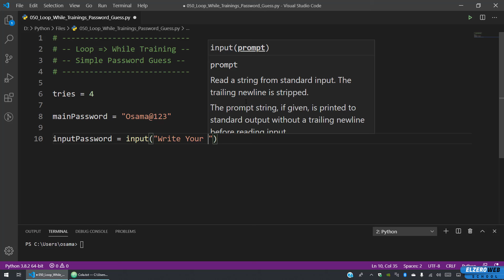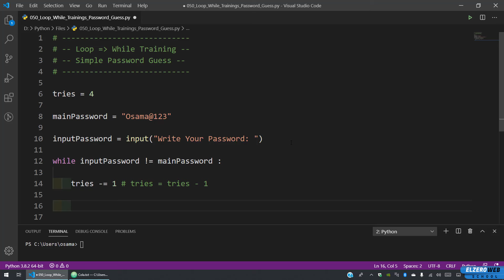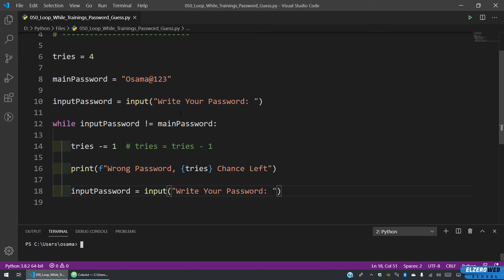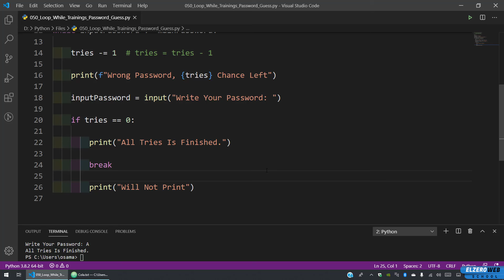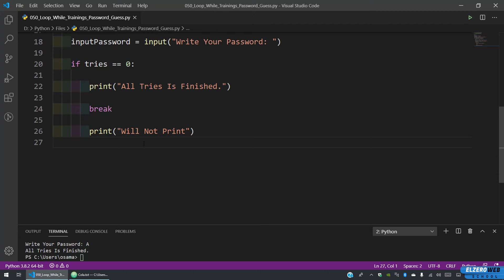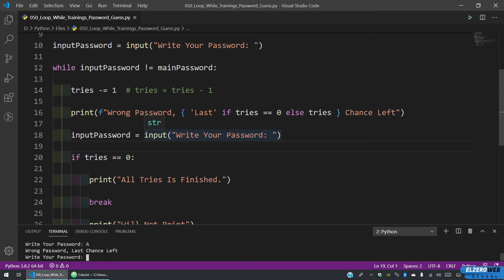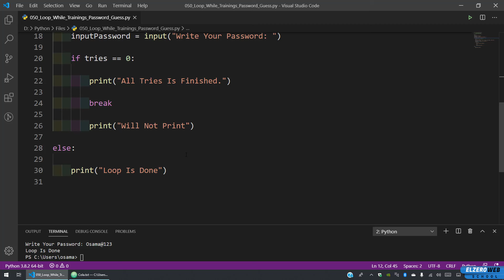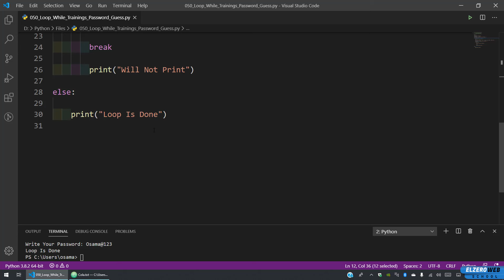Learn Python in Arabic #050 - Loop - While Training's Password Guess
Paid Courses

Loop - While Training's Password Guess